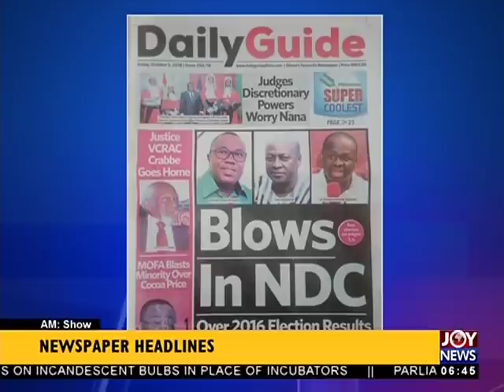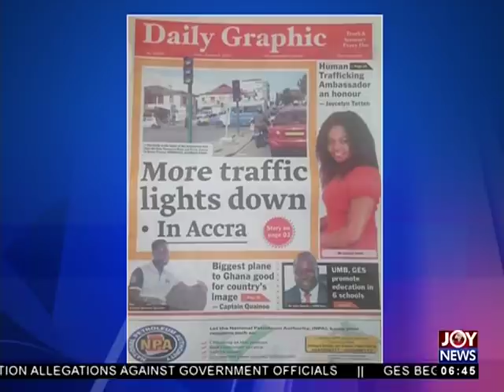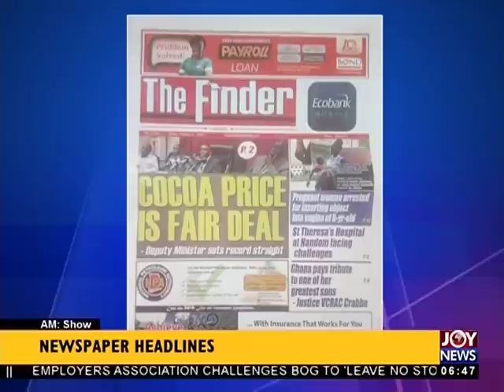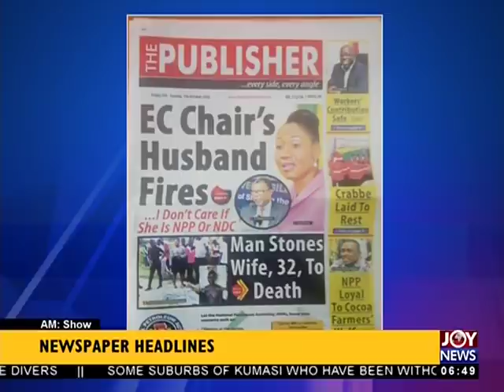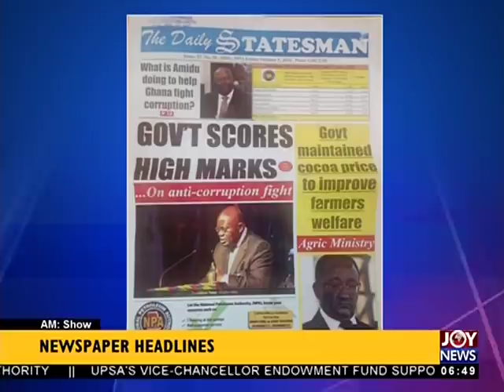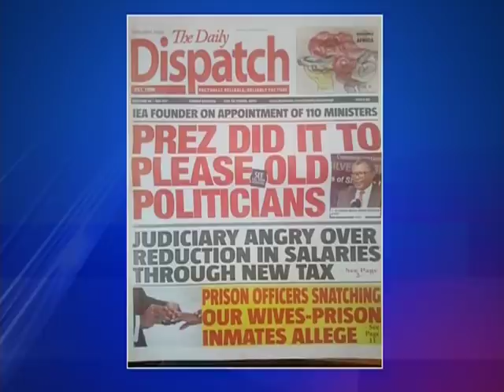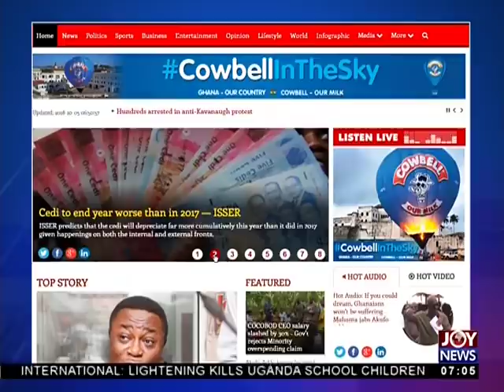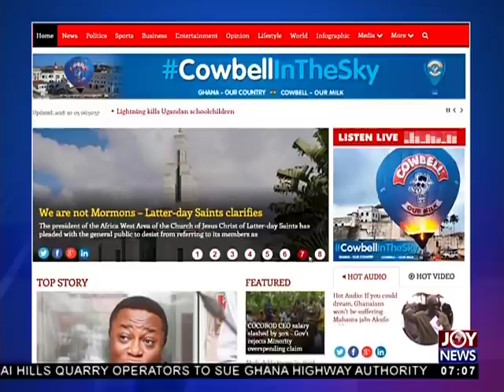More Traffic Lights Down In Accra - AM Show Headlines on JoyNews (5-10-18)